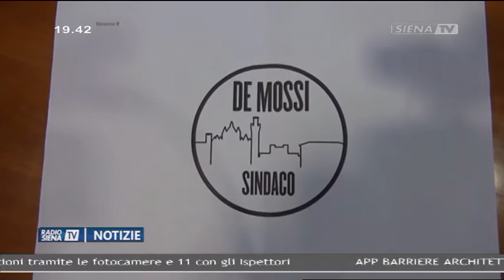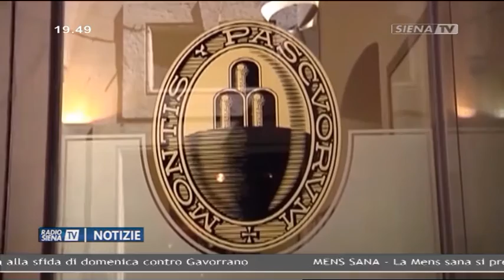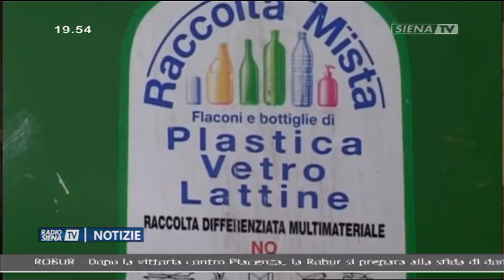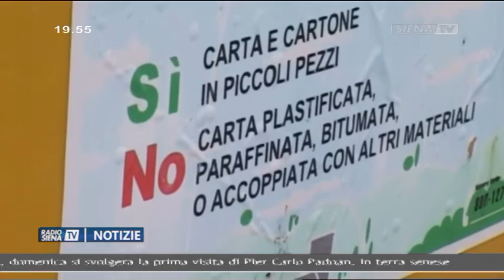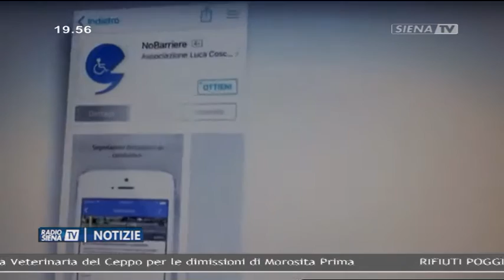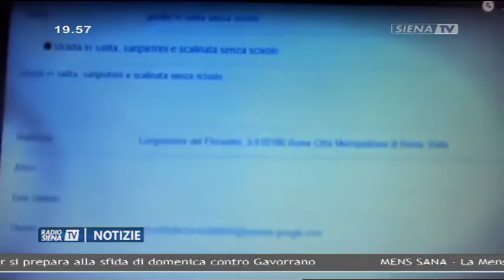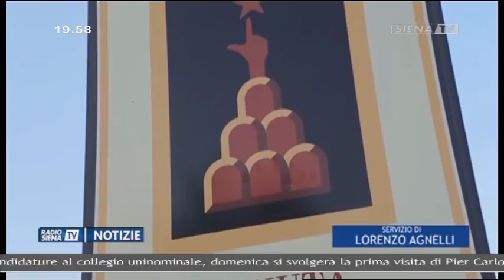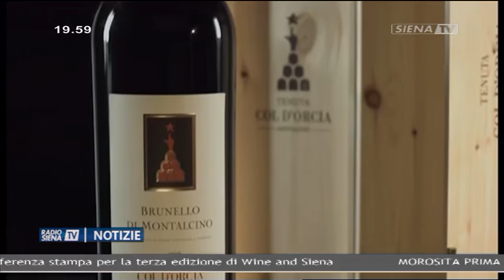RadioSienaTV Notizie 26-01-2018